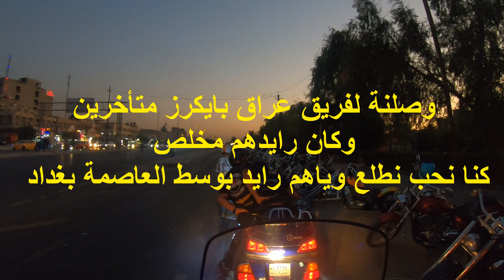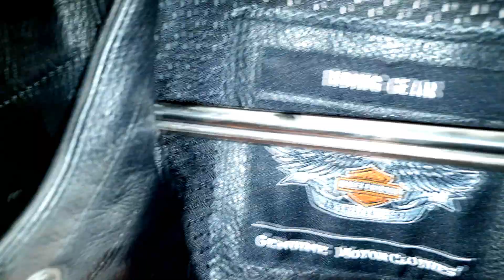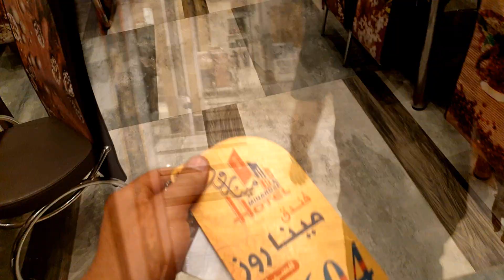سفرة بغداد#بايكرز_الصقور اليوم الثاني